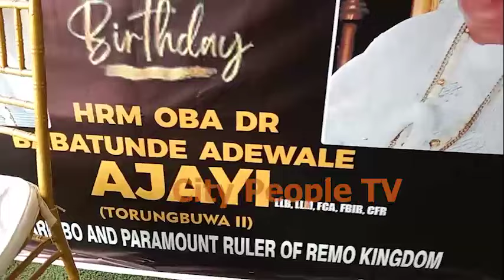Watch Akarigbo Oba Babatunde Ajayi Hold Talk-Of-The -Town 60th Birthday In Sagamu